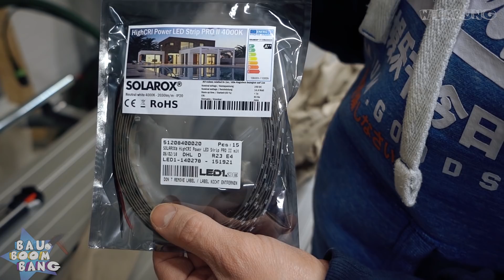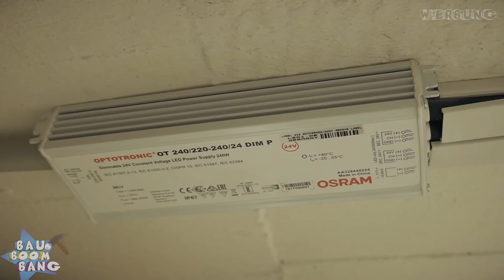LED-Strips als Deckenlicht / Klasse Licht Idee! *Project Bang*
Hi zu Bau Boom Bang und es werde Licht! ich habe jetzt LED Streifen an der Decke und noch nie so ein spitzen Licht gehabt. Ganz besonders durch die geringe Deckenhöhe, ist das das perfekte Setup!

ACHTUNG ELEKTROINSTALATIONEN NUR VOM FACHMANN MACHEN LASSEN!!

Freut euch auf Ideen, Tips, Unterhaltung und ordentlich Spaß und nutzt den DEAL! Jetzt geht es los auf dem etwas anderen Bau und Bastel Channel.

Auf alles was Ihr im Shop kauft bekommt Ihr mit der Angabe vom Codewort: BAUBOOMBANG 5% auf alles!!!

Mein Werkzeug:

Faber Castel !!!Mein Bleistift!
Faber Castel Ersatzminen
Faber Castel Anspitzer

Record Power Drechseleisen Set 8. Teil.

Und so weiter! Bei Fragen der weiteren Produkte, fragt mich bitte!